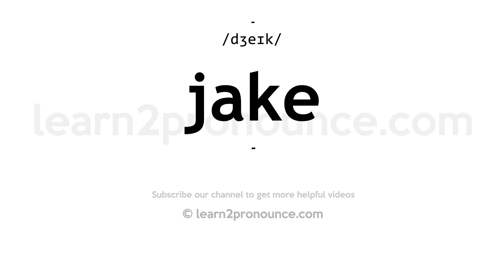How to pronounce Jake | English pronunciation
Learn how to pronounce Jake in English
JAKE
Pronunciation of Jake: /dʒeɪk/